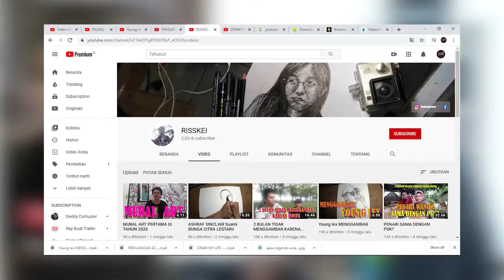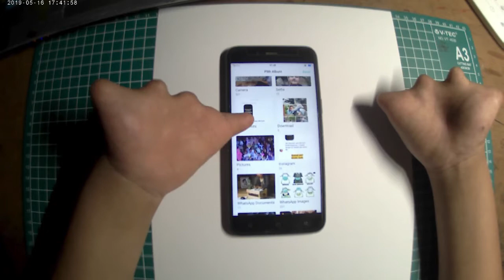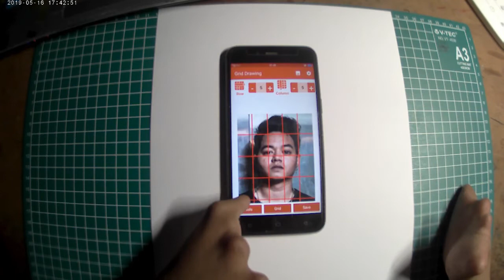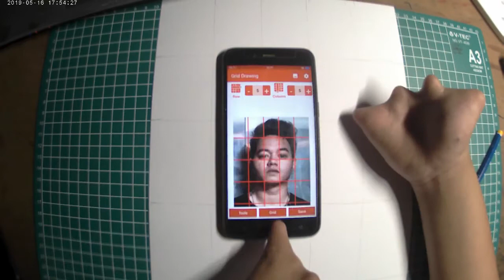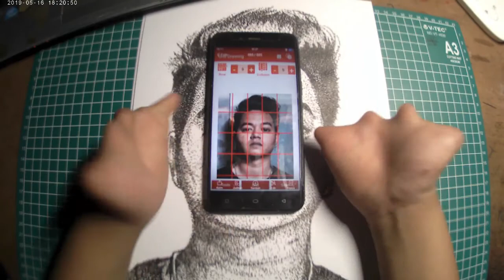CARA MENGGAMBAR POINTILIS ART REZA ARAP OKTAVIAN